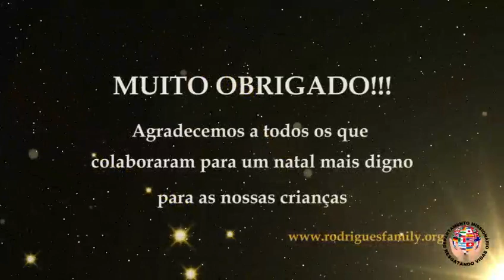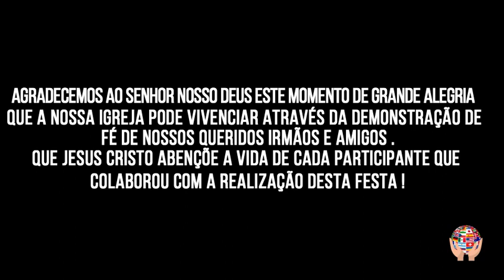MISSÃO NA AFRICA DO SUL